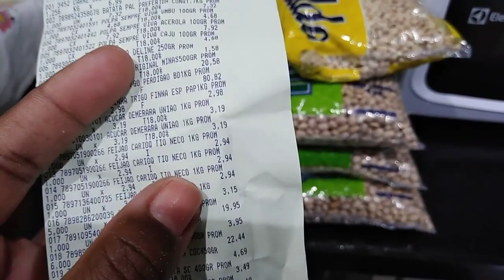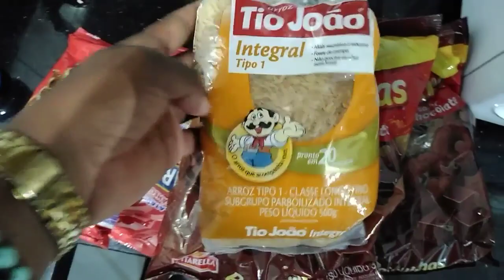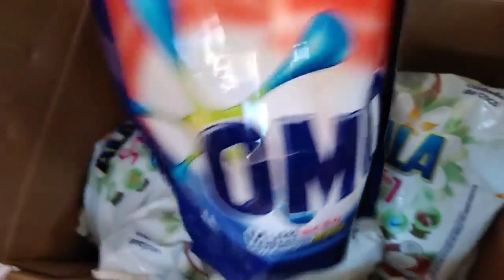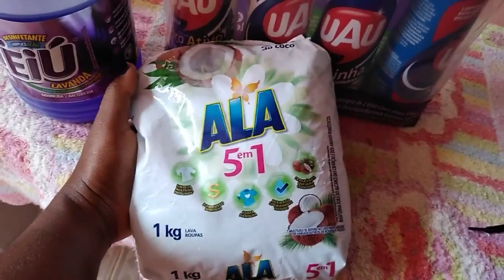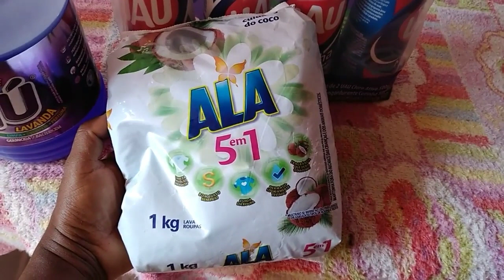Compras do mês/ usei o novo SABÃO EM PÓ ALA de COCO/ fiz as COMPRAS DO MÊS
Olá pessoal tudo bem com vocês? Espero que esteja.
Hj venho mostrando um pouco da nossa compra do mês,fui ao Atacadão lá os preços são bem mais em conta,espero que gostem da nossa compra para o mês de Novembro.

Bjus, obrigada meu Deus.🍀❤️